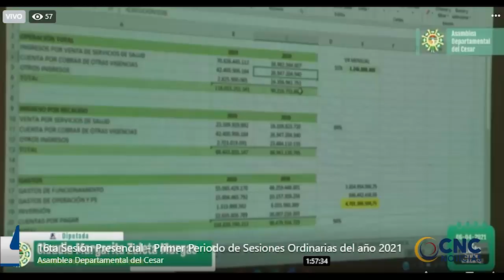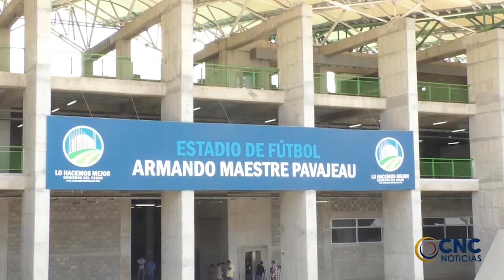Un rosario de cuestionamientos, recibió la gte del hospital durante debate realizado por la Asamblea